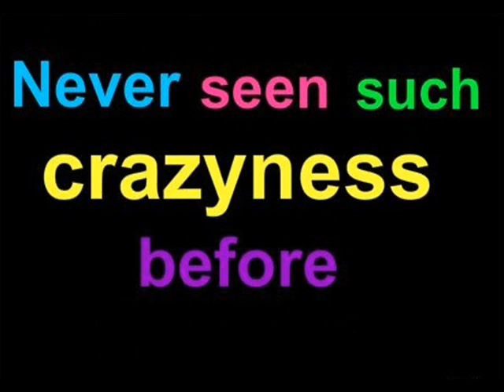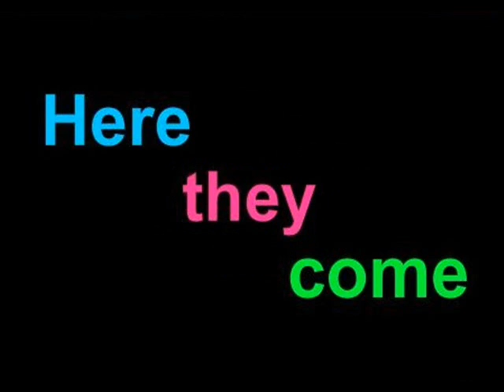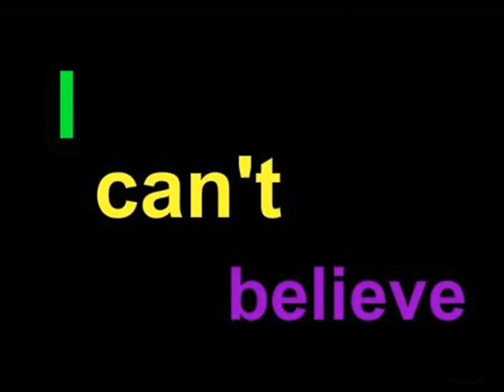The Rhythm Fest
Jedward Waterline- The Rhythm Fest